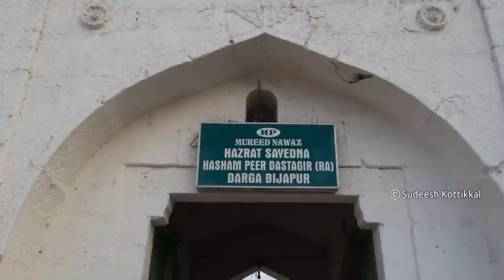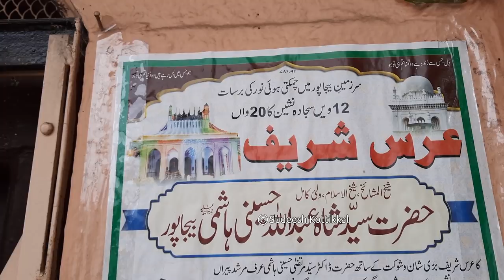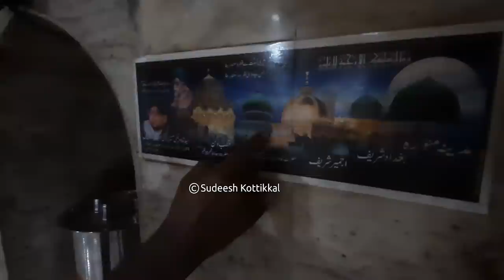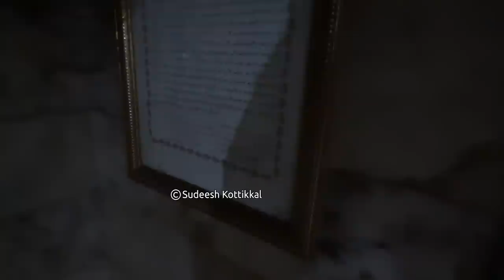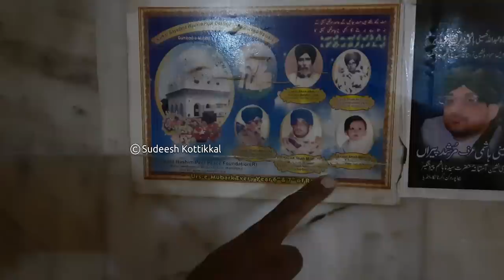Bijapura 19 Hazrath Sayedna Hasham peer Dastagir Darga Vijayapura Karnataka tourism Indo Islamic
Hashim peer Dastagir is an Indian Sufi saint according to the tradition of the Qadri Shattari Sufi order.His shrine is located in Bijapur, Karnataka, India
Hashim Peer Dastagir was born in 1576 in Ahmedabad, Gujrat. He was brought up in a scholastic atmosphere, under the particular influence of Sayyedina Wajihuddin Alvi.

Muhammad Ghawth gave his khilafat to Wajihuddin Alvi. Later, the khilafat passed to his nephew Hashim peer Dastagir.

Hashim peer went to Bijapur, Karnataka,then under the rule of Ibrahim Adil Shah II. Under his influence Ibrahim Adil Shah then gave up un-Islamic practises. The next Sultan Mohammed Adil Shah was his disciple.When the Sultan was suffering from a serious disease, Hashim peer stated that he is granting to his disciple ten years of his life. As a consequence, the Sultan built the monument of Gol Gumbaz, which is located near the shrine of Hashim peer.
His shrine is located in Bijapur. The Hindu states that the shrine of Hashim peer Dastagir is a symbol of communal harmony, since it attracts the crowds from all religious faiths .The shrine was built by Mohammad Adil Shah in 1649. Every year, thousands of devotees attend the annual Urs celebration of Hashim peer Dastagir. Sayed Shah Murtuza Husaini Hashmi is the chief of the shrine and a descendant of the Hashim Peer Dastagir.
Successors of Hashim Peer Dastagir include Haji Wajihuddin Gujrati Alwi Qadri Shattari. Later, the succession passed to Sufi Sarmast Ali Shah Qalandar. His shrine is located in Nandura, Maharashtra. Maulana Muhammad Siddiq was his successor. Succession passed to Muhammad Ghani Qadri Shattari and subsequently to Muhammad Wali Qadri Shattari. Muhammad Ghani's shrine is located in Sufi Nagar Kondhali in Maharashtra.It is said that Mushtaque Husain Qadri Shattari is one of the current figurehead of this order.